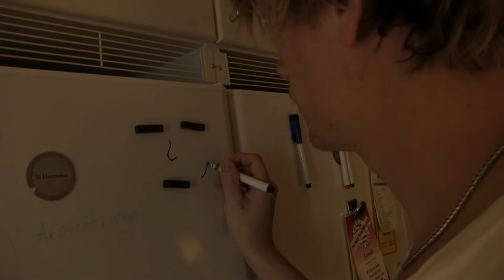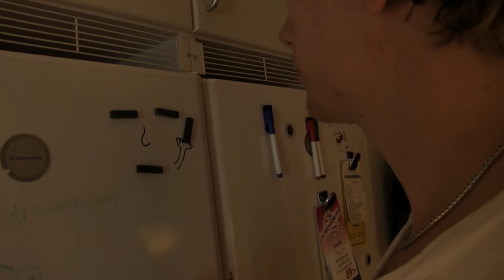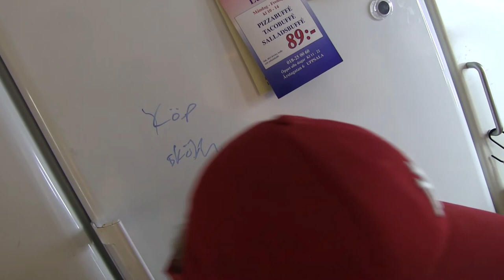Regissörens Dagbok - Del II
Regissörens dagbok kommer att visa material från inspelningen av Studenterna sommaren 2013. Detta bakom-kulisserna material kommer att visa upp inspelningsteamets vardag samt vilka problem som kan dyka upp under en filminspelning.

I del 2 får ni se ett kort klipp från en inspelningsplats. Teamet har här filmat x antal timmar i streck under ett antal dagar och sömn- och koncentrationsbristen är påtaglig. I klippet ser ni filmens tre huvudrollsinnehavare Simon Fagerlund, Filip Wiklander Eriksson och Peter Andersson. Samt regissör Robin Cocks och bakom kameran hade vi för dagen Jonathan Pettersson som även skötte ljudet.

Såhär kan det se ut innan och efter kamerorna börjar rulla! Inte alltid precis såhär dock.

Allt material i den här videon ägs och distribueras av White Door Productions.